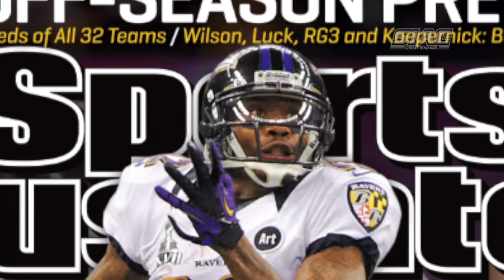2013 Inside The SIAC: Jacoby Jones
Learn the story of Jacoby Jones and his legacy that he has carried through Lane College and into the NFL.